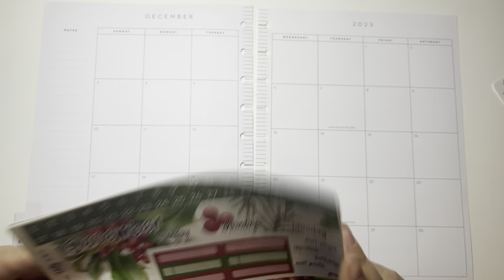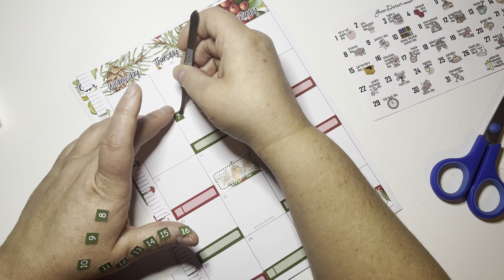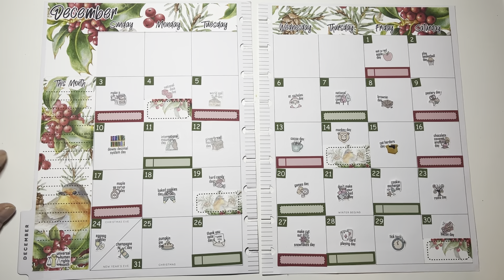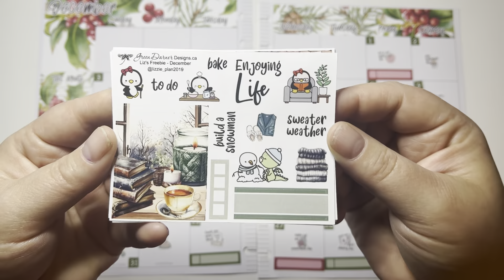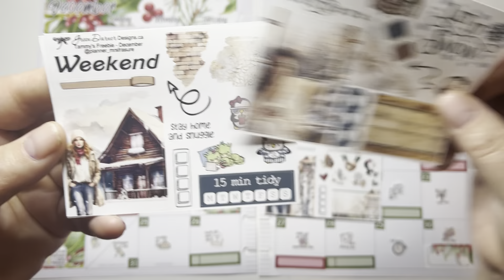Plan With Me// Featuring Green Darner Designs// Happy Planner Monthly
I love this kit!  I hope you do too!✨

Stackery